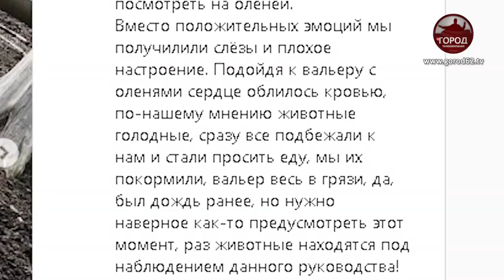ПРОКУРАТУРА ПРОВЕРИЛА, КАК СОДЕРЖАТ ЗВЕРЕЙ В РЫБНОМ